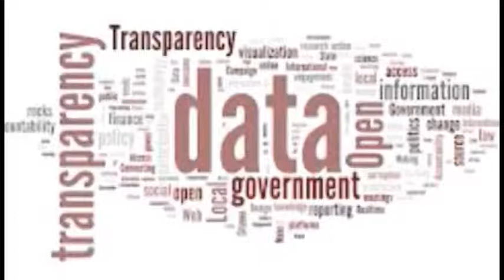Digital Technology Key to Good Government